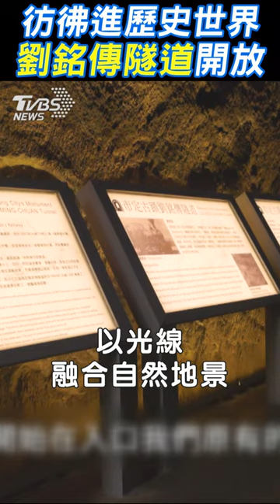哇!好漂亮!彷彿進歷史世界 「劉銘傳隧道」開放 ｜TVBS新聞@TVBSNEWS01